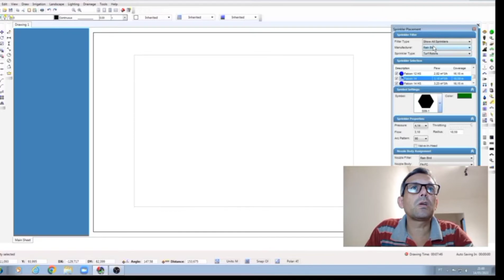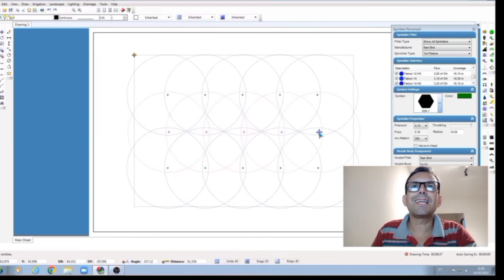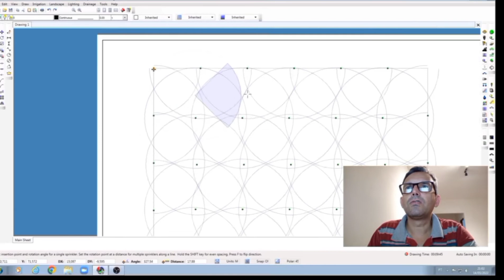Como fazer locação de aspersores no software Pro Contractor Studio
Ferramentas nos ajudam a sermos mais eficientes.

Ser eficiente é fazer mais em menos tempo
Se trabalha fazendo projeto de irrigação precisa conhecer esse software. Ele te ajuda da ganhar tempo e tempo é dinheiro

Nesse vídeo mostro como fazer a locação de aspersores num campo de futebol com dimensões de 100 x 70 m usando o aspersor Falcon da Rain Bird

PS. Tudo que fiz nesse vídeo você pode fazer de graça